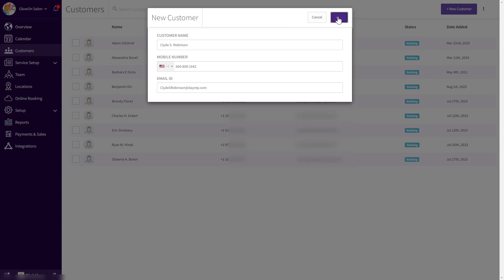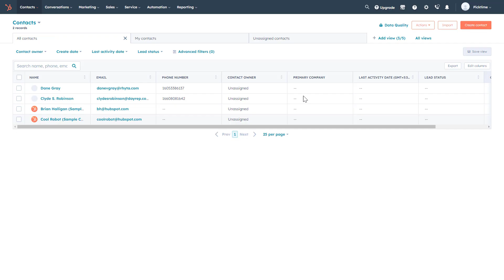How to integrate HubSpot with Picktime?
Export your new Picktime customers to your HubSpot CRM. Run Email Campaigns, Contact Management, Marketing Leads Monitoring and more